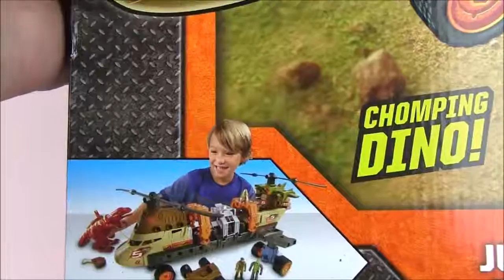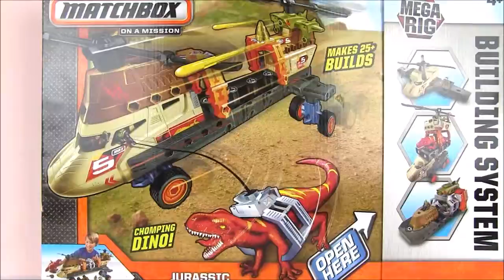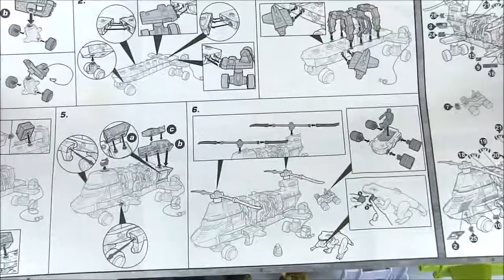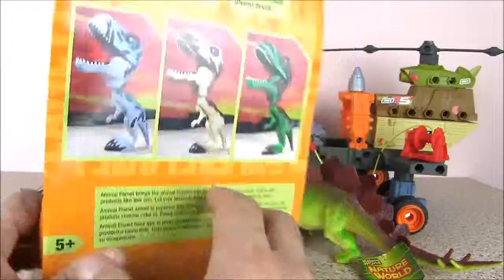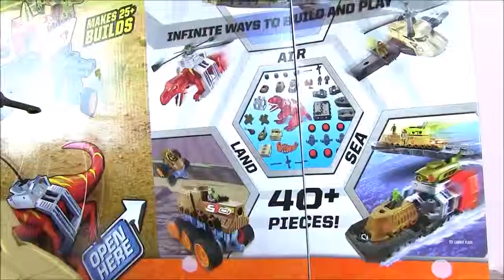Вертолет в Парке Юрского Периода Ловит Динозавров!!!! Игрушки для Мальчиков от Matchbox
giochi gratis - Это один из самых интересных мультиков про динозавров, он про то, как вертолет со специальной командой на борту ловит динозавров в парке Юрского периода!!! В этом видео мы распакуем эту необыкновенную игрушку от Метчбокс, соберем этот мега вертолет, и поиграем!!! Это самый интересный мультик про ловлю динозавров!!! Это настоящие игры для мальчиков!!! Давай играть! Потап! Let's play! Potap!